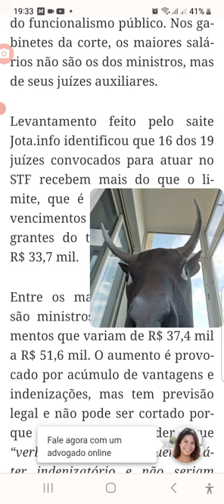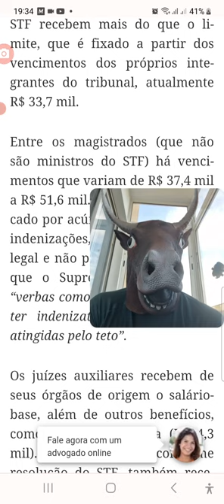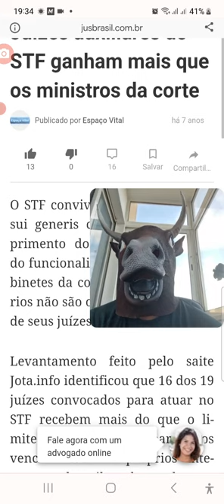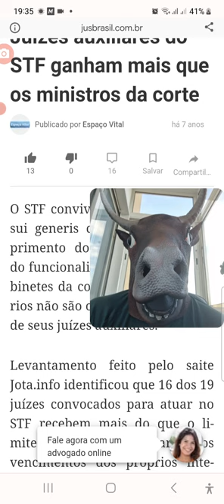Juízes ganham mais que Ministros do STF? Sete anos atrás também e continua tudo IGUAL HOJE!!!